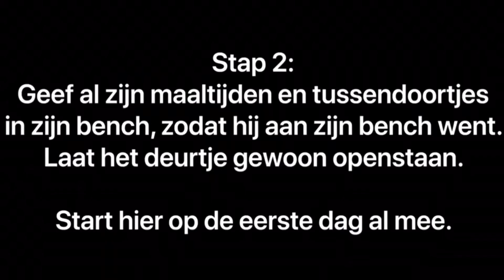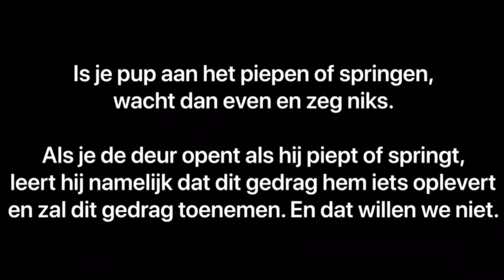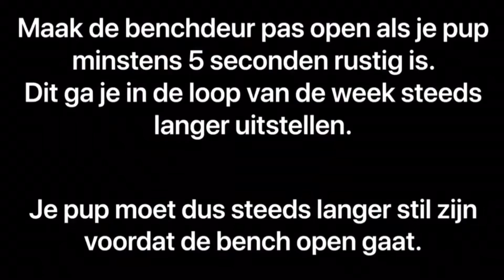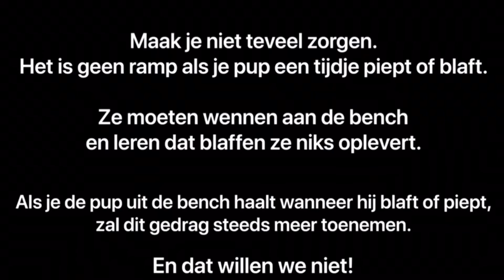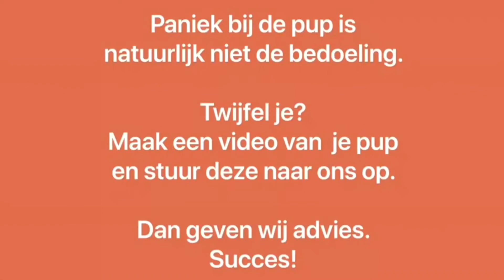Benchtraining hondenschool kersten